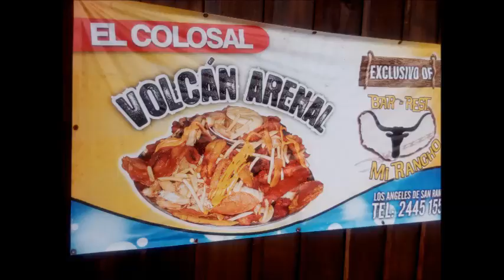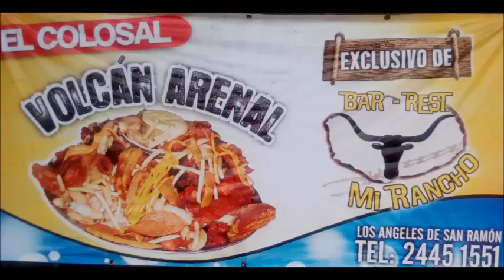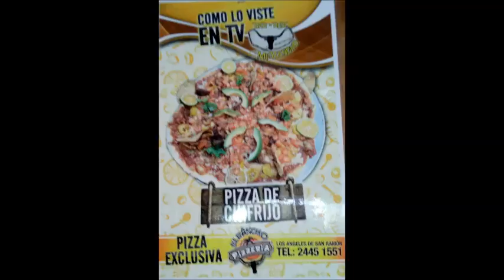Pájaro Cantador Orquesta La Solución Sábados Diferentes 96.3 FM